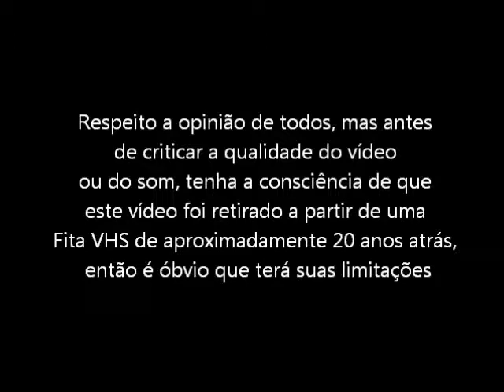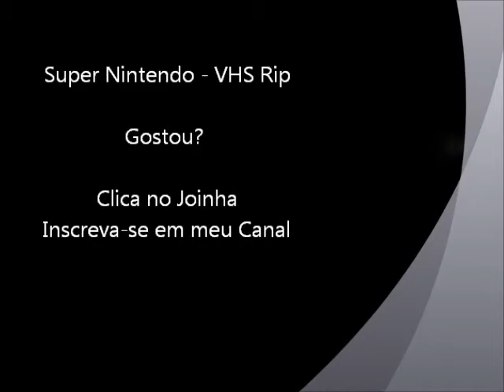GP1 (Super Nintendo - VHS Rip) - Abertura do Jogo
Abertura do jogo GP1 para Super Nintendo. Vídeo retirado a partir de um VHS